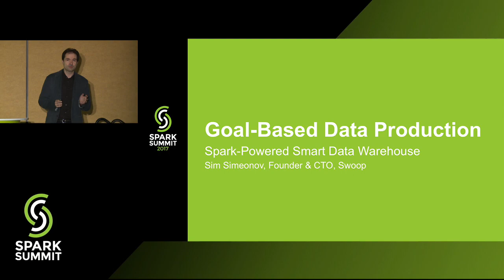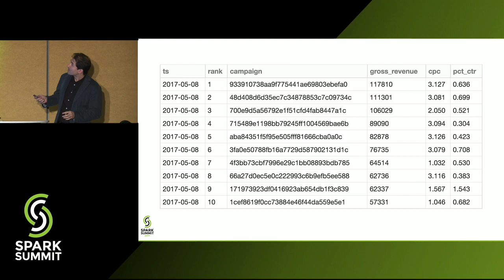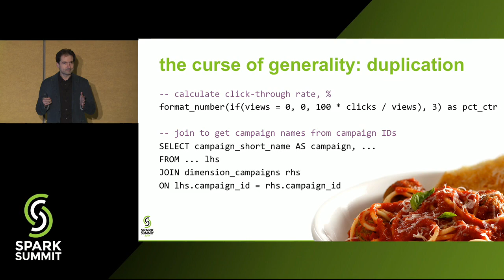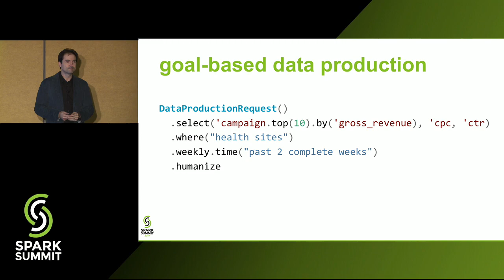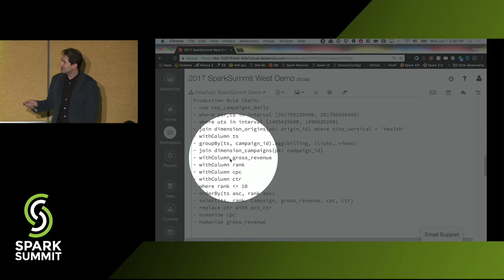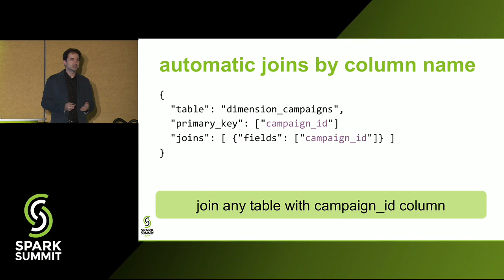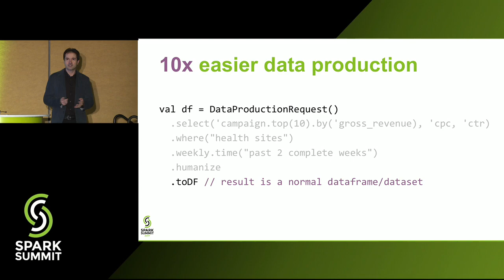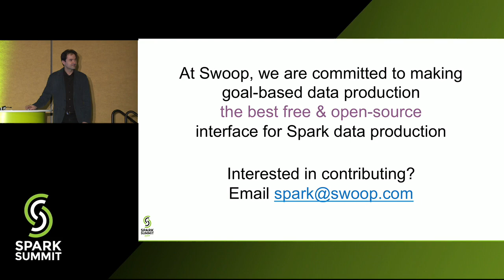The Smart Data Warehouse: Goal Based Data Production - Sim Simeonov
"Since the invention of SQL and relational databases, data production has been about specifying how data should be transformed through queries. While Apache Spark can certainly be used as a general distributed SQL-like query engine, the power and granularity of Spark's APIs allows for a fundamentally different, and far more productive, approach. This session will introduce the principles of goal-based data production with examples ranging from ETL, to exploratory data analysis, to feature engineering for machine learning.

Goal-based data production concerns itself with specifying WHAT the desired result is, leaving the details of HOW the result is achieved to the smart data warehouse running on top of Spark. That not only substantially increases productivity, but also significantly expands the audience that can work directly with Spark: from developers and data scientists to technical business users. With specific data and architecture patterns and live demos, this session will demonstrate how easy it is for any company to create its own smart data warehouse with Spark 2.x and gain the benefits of goal-based data production.

Session hashtag: SFexp10"